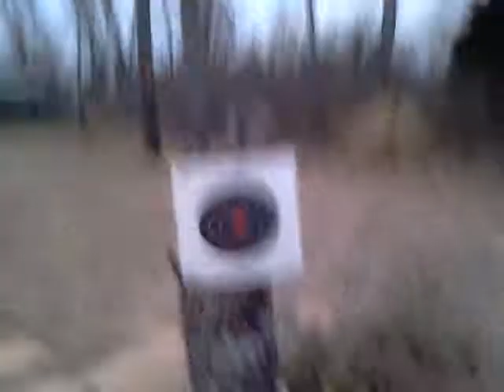i ain't a killer but don't push me ;)